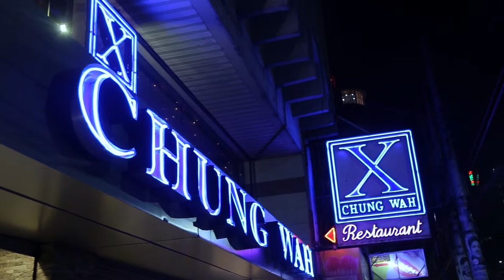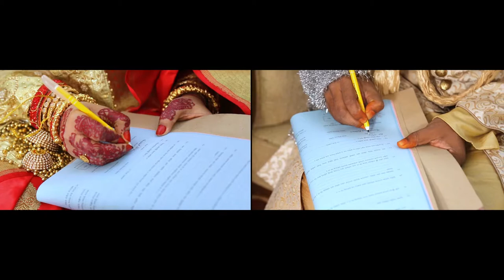Tazin & Jashim Marriage Trailer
Tazin & Jashim Marriage date February 04, 2019